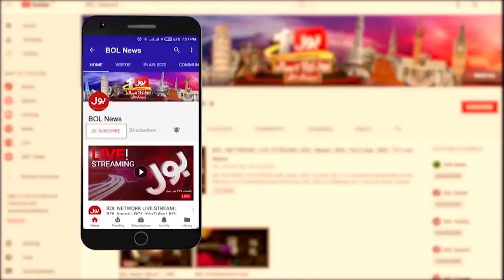Arif Alvi Reaction on Election Commissioner Letter | Elections in Pakistan | Breaking News